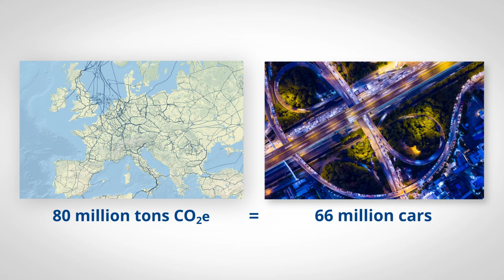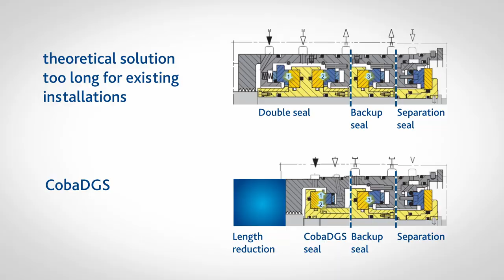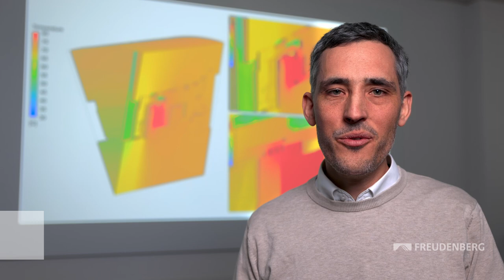EagleBurgmann: CobaDGS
Freudenberg Innovation Award 2023 - finalist project from EagleBurgmann: CobaDGS